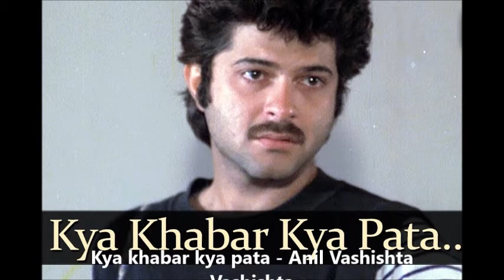Kya khabar kya pata - Anil Vashishta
Kishore Kumar - Saaheb